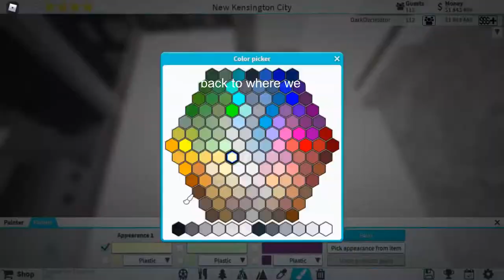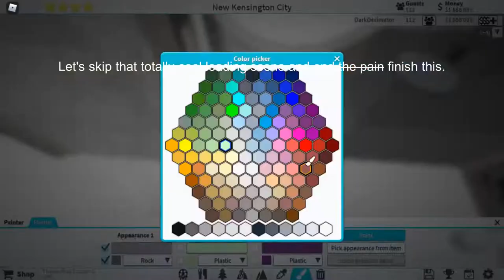Theme Park Tycoon 2! (S3) #6: Hotel Room Speedbuild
Hey there, everyone! Today, I'll be doing a speedbuild on a hotel room, located in the (not exactly) new four-star Detroit Helsington Hotel. This room was rather small, making it quite difficult to furnish. However, everything still worked out fine in the end (other than the three crashes). I hope you'll enjoy this video!

Video Soundtrack:
Swedish House Mafia - Don't You Worry Child (Intro)
Dua Lipa - New Rules (Instrumental)